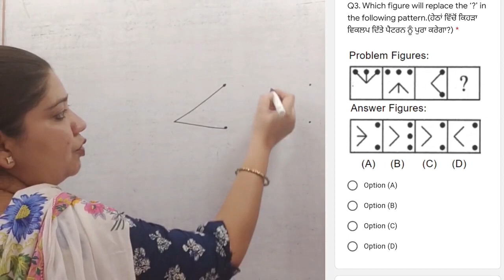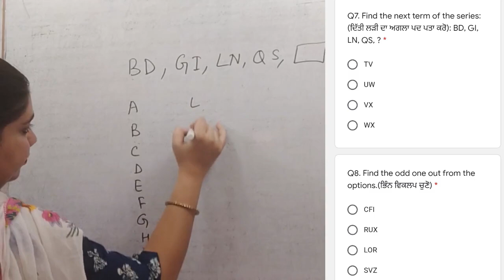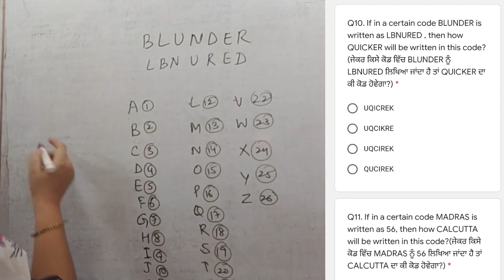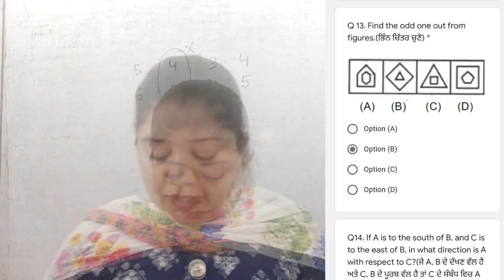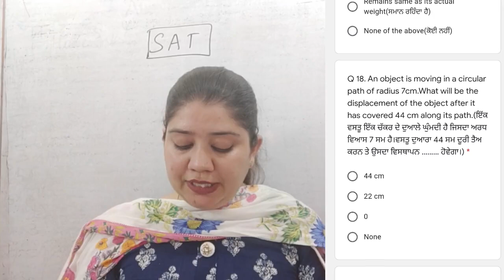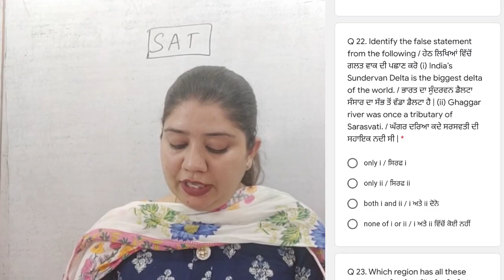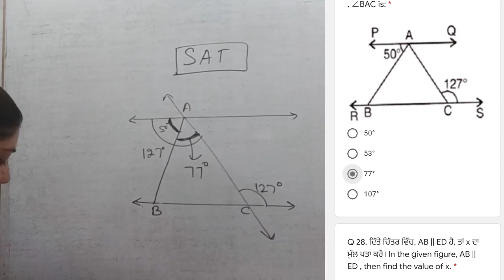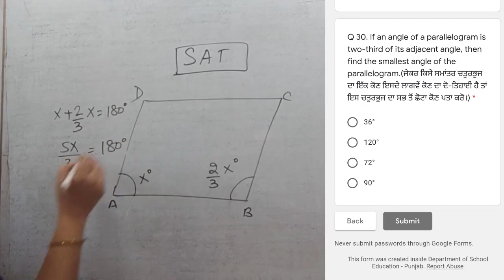Solutions of NTSE Mock Test Dated 28 June 2021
Please also get in touch with us.